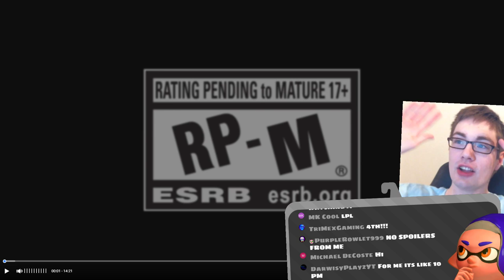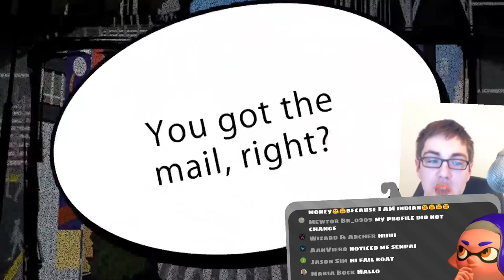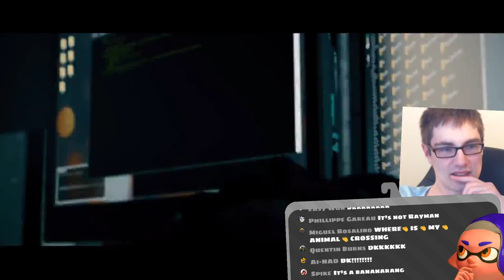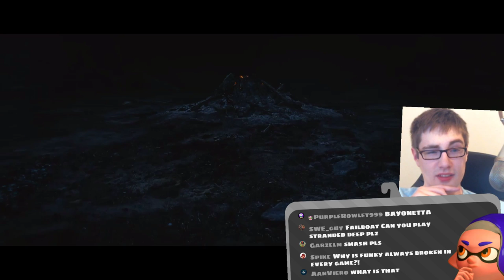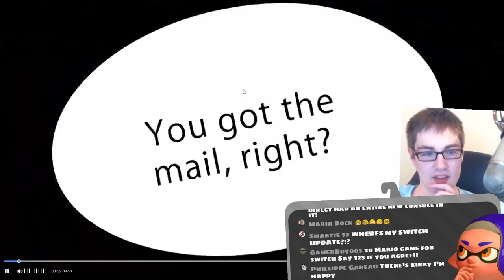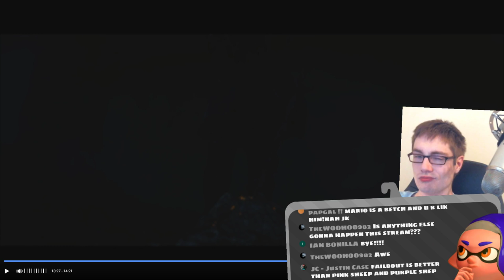Nintendo Mini Direct! Failboat's Reactions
Lugi

:D